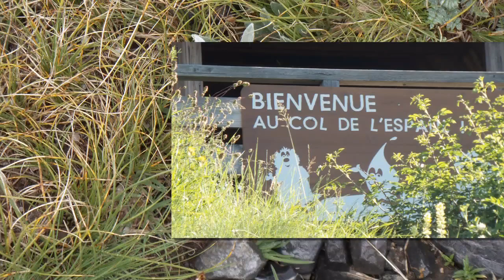Rando du Mont Mounier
5 Juillet 2018 - Rando vers le Mont Mounier au départ du col de l'Espaul (Valberg). Le vent fort et les nuages s'amoncellant sur le Mont Mounier nous oblige à nous contenter du petit Mounier. L'orage menace et nous surprend dans la descente. Musique Albert Goldstein by Easyzik.